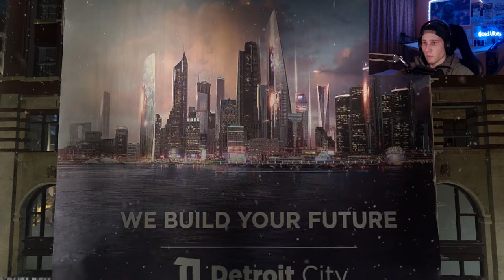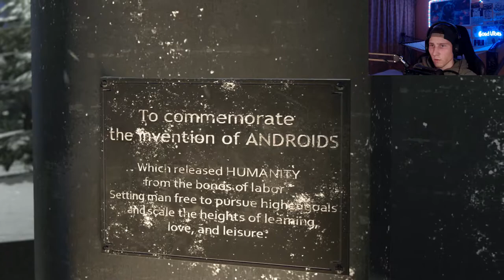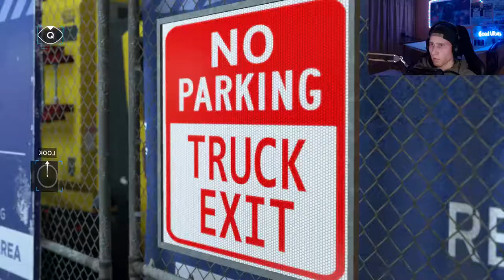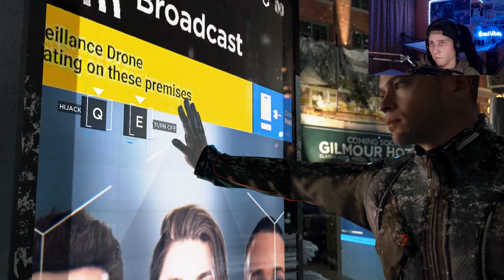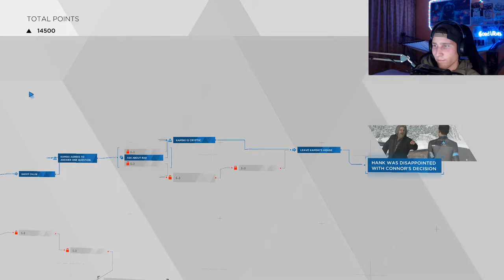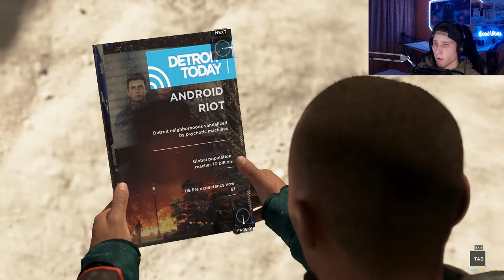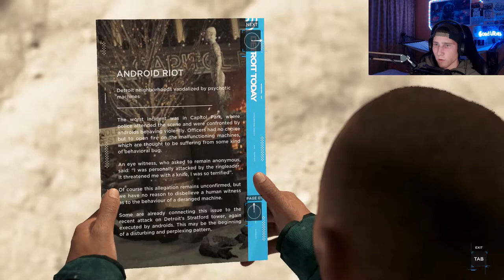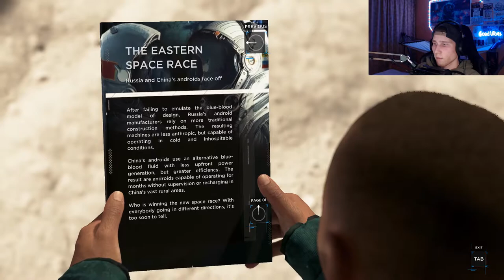We Met Connors Creator! I Did An Oopsie - Detroit: Become Human Part 9